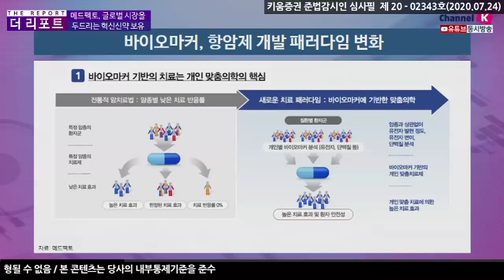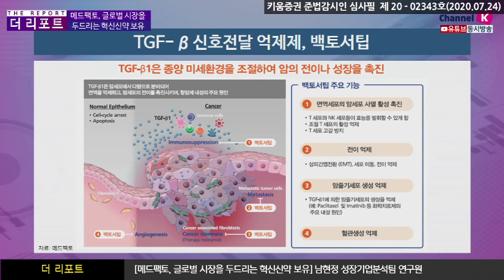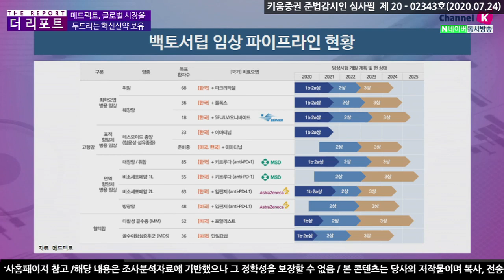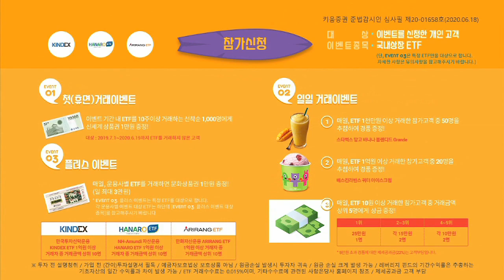메드팩토, 글로벌 시장을 두드리는 혁신신약 보유 (더리포트.기업분석/20.07.24)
동사는 지난 6월 4일 비소세포폐암 1차 치료제로
백토서팁+키트루다 국내 임상 2상 신청
이번 임상 역시 기존의 면역항암제 병용임상과 마찬가지로
머크에서 키트루다 약물비용 지원
이번에 진행된 ASCO에서 글리벡병용 1b상(데스모이드 종양; NCT03802084)과
파클리탁셀 병용 1b상(전이성 위암; NCT03698825) 데이터 발표​
표적항암제, 화학항암제와의 병용에서도 입증된 백토서팁의 가치
올해 하반기에는 9월 ESMO에서 위암+파클리텍셀 임상 1b상 전체 결과 발표,
11월 SITC에서 임핀지 병용(비소세 -50 포폐암) 임상 2a상 중간결과 발표 예정
김주연 채널K 앵커, 남현정​ 키움증권 기업분석팀 연구원
​「좋아요」와 「구독」 잊지 말고 눌러주세요​​​